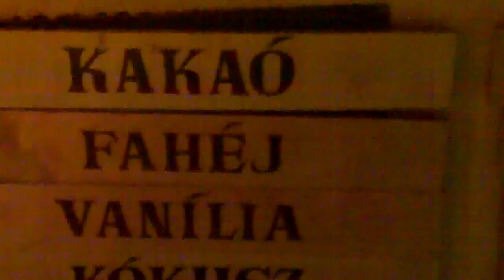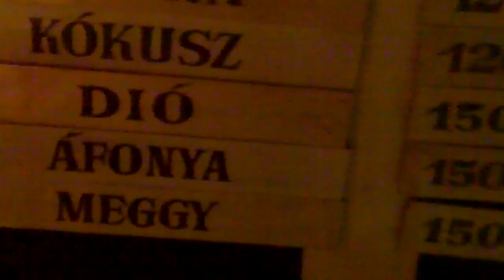The Story Behind Hungarian Kurtos Kalács